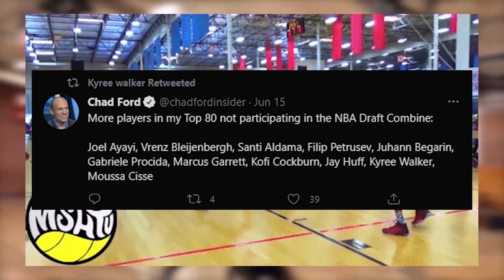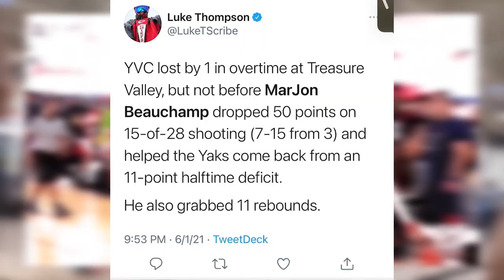Kyree Walker & Jalen Green TEAMING UP